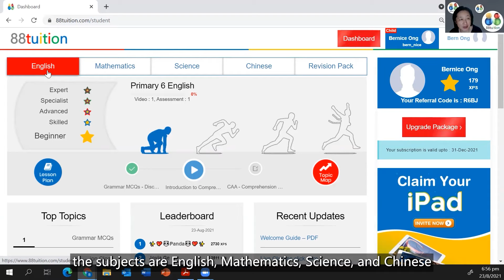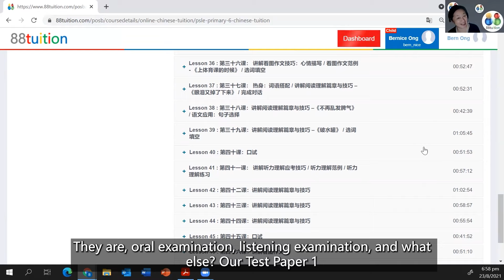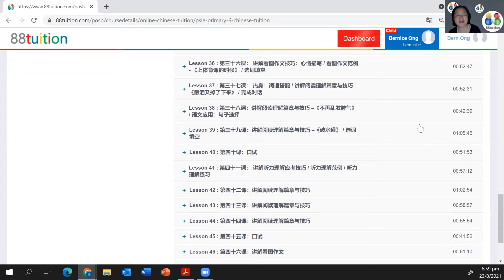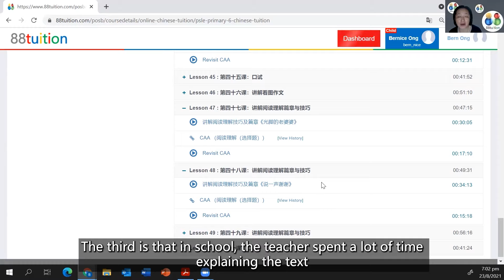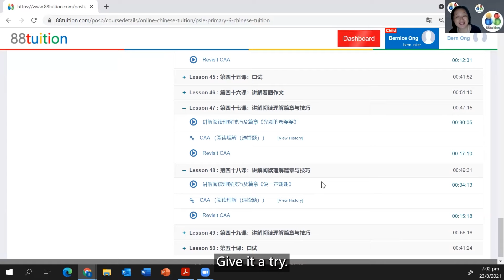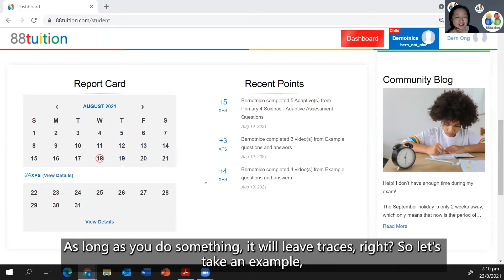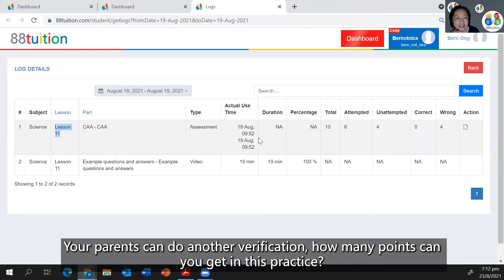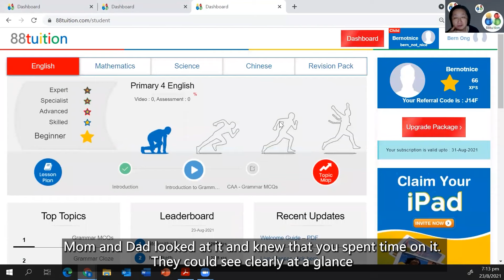How to: Use 88tuition Chinese Explanation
How to Use 88tuition - Explained in Chinese

Videos, Assessments, Live Lessons and Mock Exams

如何使用88tuition - 中文解释

视频、评估、课程和考试